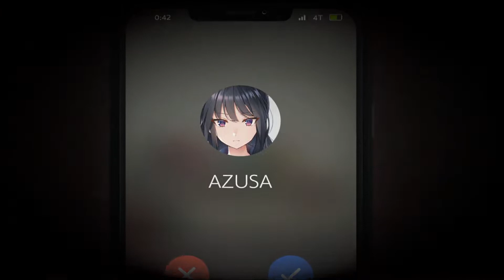【主婦が廃墟で恐怖と煩悩に抗う】廃深【紳士実況プレイ】part2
謎を解いている場合じゃないのだよ(ﾟДﾟ)ﾜｸﾜｸ
※セクシー要素があるので苦手な方は注意※
イベントで放置するとどうなるかは後から回収予定(゜゜)ｷﾆﾅﾙ